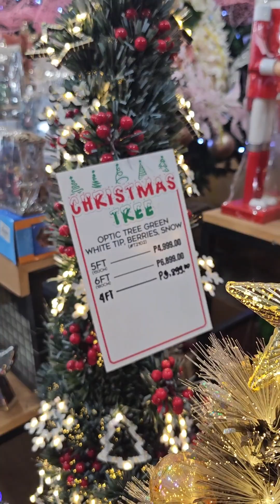Paglalakad Inside & Outside the Store!